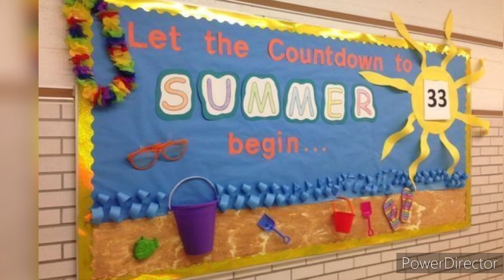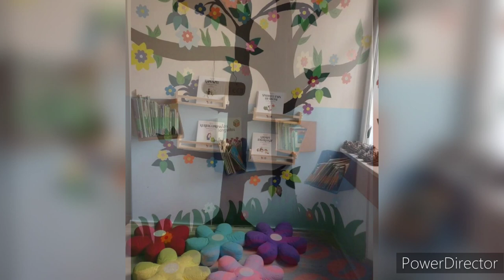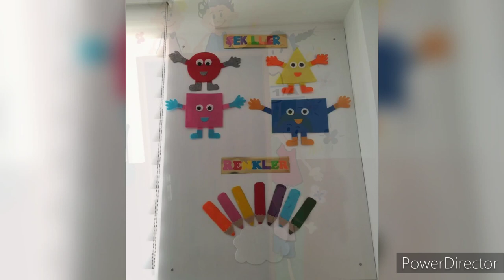Preschool decoration ideas/Classroom decoration design/wall decoration ideas/door decoration ideas